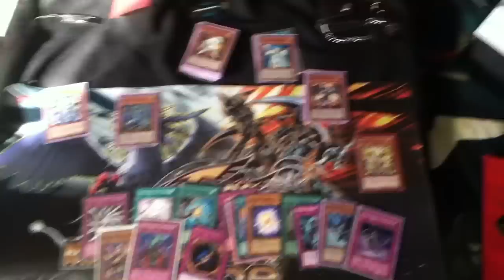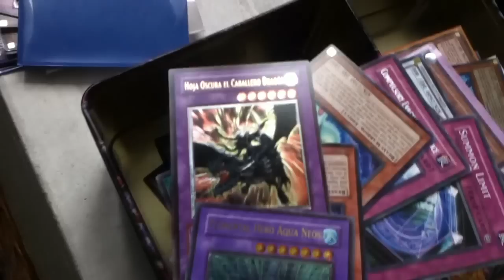Aqua Neos OR Hoja Oscura? Vlogs And Shout Outs 4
Shout outs

Dn name
04702222